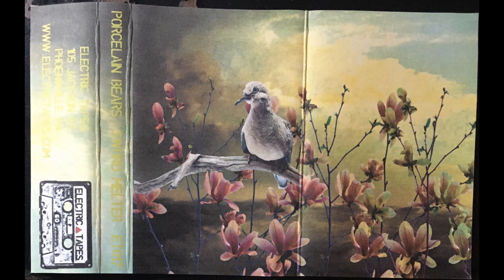Porcelain Bears - Sword Melter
Porcelain Bears -
Sword Melter
Electric Tapes
ET 017